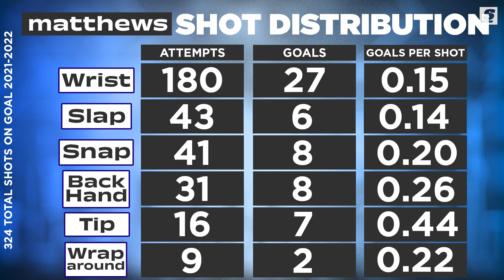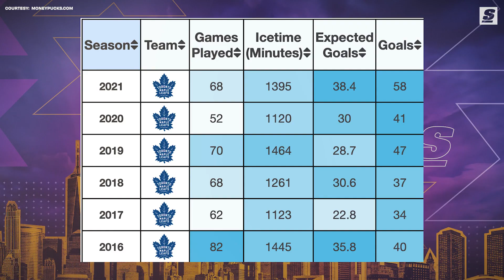What We Learned Watching Every Auston Matthews Goal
Before I get to the end of this sentence, Auston Matthews will probably have scored another goal. The Toronto Maple Leafs superstar has been on a historic tear since  – well, practically all season – recently becoming the 13th player in NHL history to score 50 goals over a 50-game span. For the season, Matthews has a league-leading 58 goals to his name, and his historically prolific campaign has made him the clear favorite to take home his first career Hart Trophy.

Written By: John Matisz (@MatiszJohn | Twitter)
Adapted & Narrated by: Jonah Birenbaum (@Birenball | Twitter)
Produced and Edited by: Esfandiar Baraheni (@JustEsBaraheni | Twitter)
Thumbnail Design by: Justin Shipley (@shipleysportstudio | Instagram)